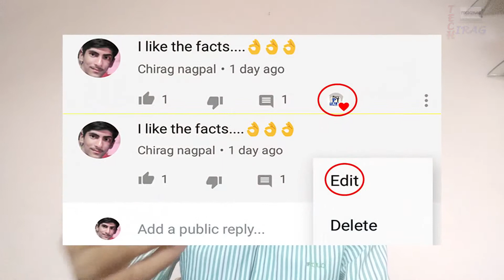A mistake in Youtube | Don't give Heart to a comment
हेल्लो दोस्तों, आज की इस विडियो में मैं आपको बताऊंगा youtube की एक गलती के बारे में...
Videos -
Visit Me -

Video Editing Software - Premiere Pro(Mainly) / Wondershare Filmora / Corel Videostudio / Cyberlink Powerdirector / Hitfilm Express / After Effects